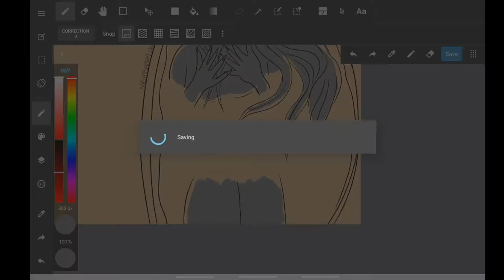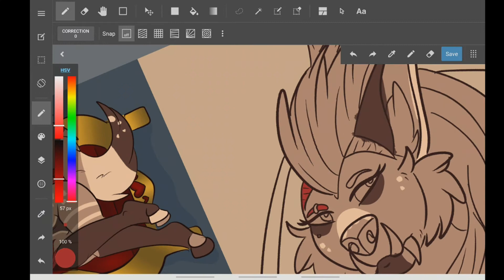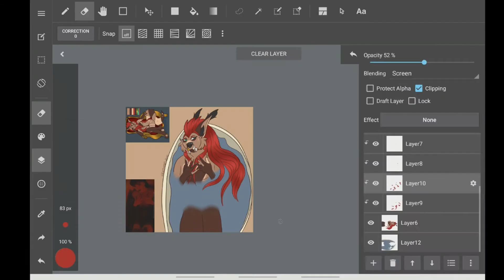Ravenous Timelapse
A timelapse of a very evil girl taking a bath. I hope you all enjoy it!

Video is not made for profit.